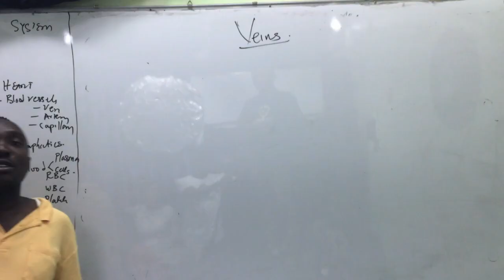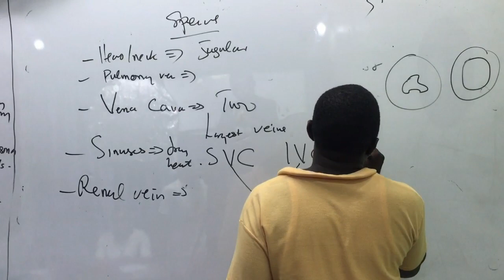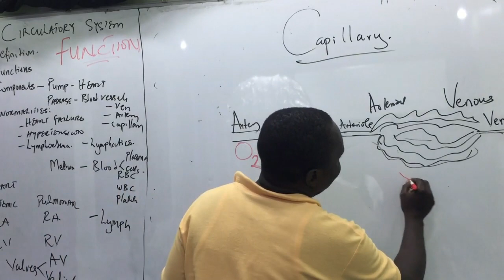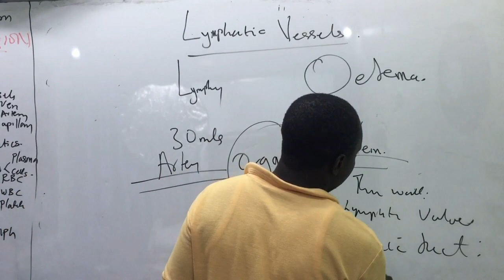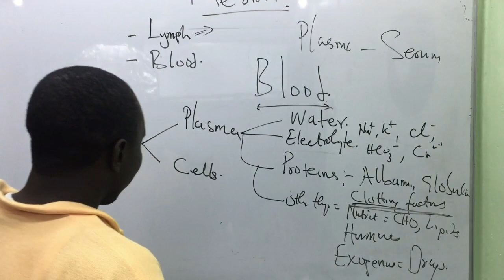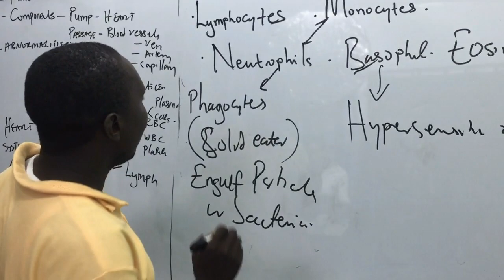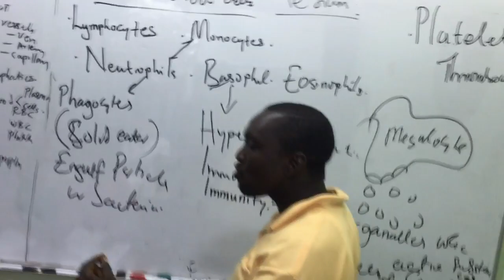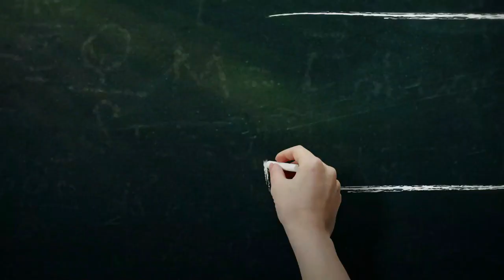MYDREAMSACADEMY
CIRCULATORY SYSTEM PART B